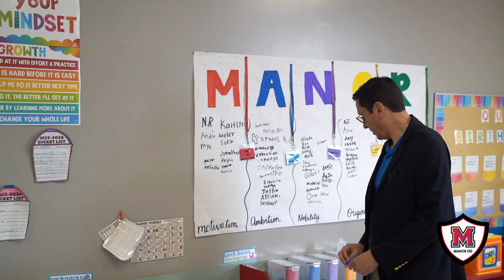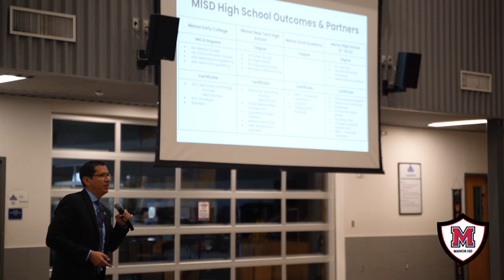Superintendent's Corner- February 2024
The word of the month for February is “community.” At Manor ISD, it is the scholars, staff, families, and partners who work together to strengthen our district, making it a place where scholars flourish.

Tune in to the Superintendent’s Corner to learn more about community here at Manor ISD!